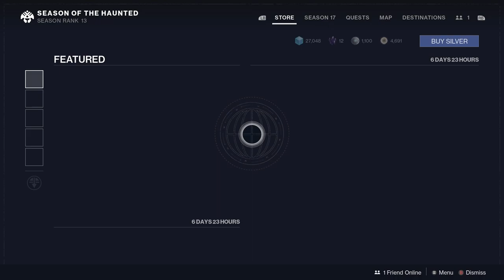Destiny 2 Weekly Reset - Iron Banner, RIFT, Nightfall info, Banshee-44 Plus Eververse 31 May 2022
It's the Destiny 2 weekly reset time plus banshee's weekly weapons and eververse news.

00:00 Intro
00:48 Iron Banner
01:25 Season of the Haunted
01:40 Trials
01:57 Nightfall info
02:14 Seasonal Challenges
03:43 Witch Queen Reset items (Throne World)
04:24 Raid challenges
05:16 Playlists (Strikes, crucible, gambit)
06:44 Tower
07:31 Banshee-44 weapons
09:19 Eververse Store Bright Dust items

PODCAST

COMMUNITY